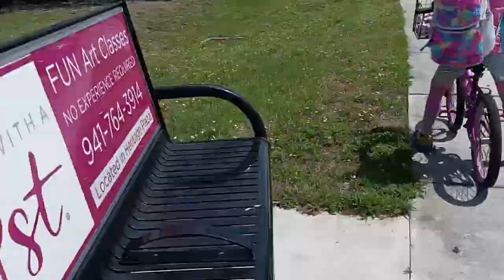Easter, A Pagan Holiday? Random Thought Not So Random Thank You Holy Spirit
We rode our bikes over 10 miles today! HalleluYAH! My random thought today was about feast days and pagan holidays. Enjoy!